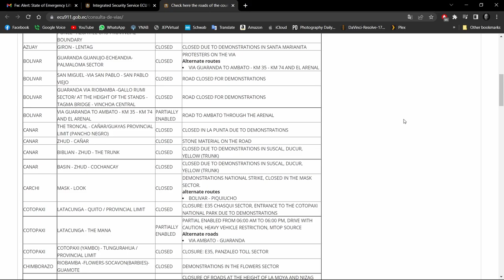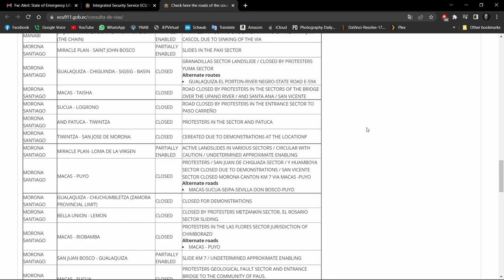Road Closures and Riots in Ecuador - Update VI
This video is an update on the grocery store supply issue and the status of roadbloacks here in Ecuador due to the effects of the Paro.

This link is for a detailed report on roadblocks and closures. Please note that many of these have nothing to do with demonstrations and protests.

Newspapers and Mark Bradbury's Facebook page